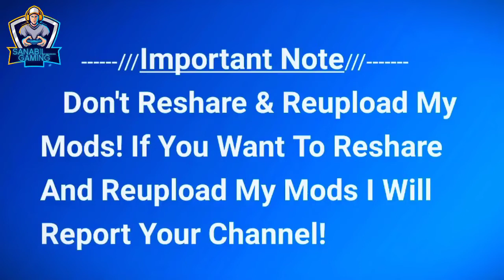Bullet 350 dff only & Real Sound Download By GTA SA LITE Android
Credits:Modding Guruji!

Dff Only Converted By (SANABIL___GAMING)

(Replace:Freeway)

                       OR

Bullet 350 dff only & Real Sound:
Nice Bike
Not Cracked 👍👍👍

              AND

  500✔

 550✔

 600✔

 650✔

 700✔

 🏁750🏁

  800❌

  850❌

  900❌

  950❌

  1000❌